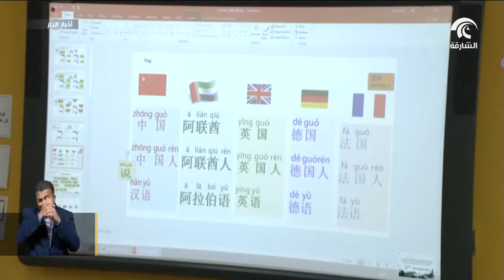أخبار الدار : محمد بن زايد يزور مدرسة حمدان بن زايد التي تدرس فيها اللغة الصينية